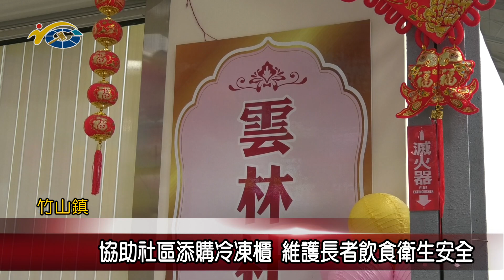議員蔡孟娥協助社區添購冷凍櫃 維護長者飲食衛生安全